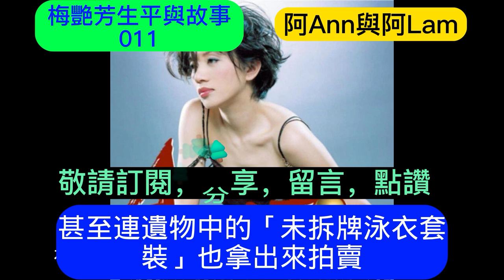梅艷芳生平 (11) 梅艷芳 梅艷芳歌曲 梅艷芳死因 梅艷芳男友 梅艷芳與張國榮 香港80年代樂壇 懷舊金曲 粵語金曲 梅艷芳唱片 夕陽之歌 @AhAnn_N_AhLam ( 阿Ann與阿Lam)